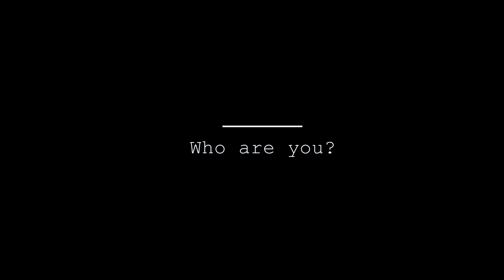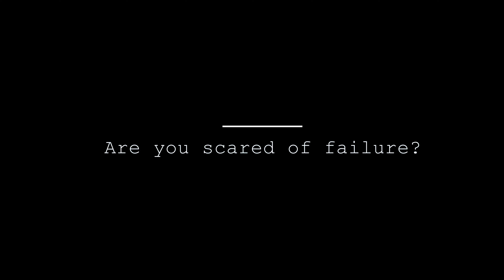Deo Katunga Interview [Part 1]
Talented stand-up comedian and skateboard professional Deo Katunga talks about his philosophy on self-expression and stand-up as a way of life.

Bulgarian subs in CC.